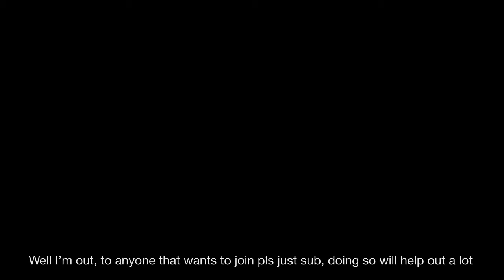Really Dumb Challenge Quest Clear (FGO challenge Quests)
Both are the songs so ye, good listens too